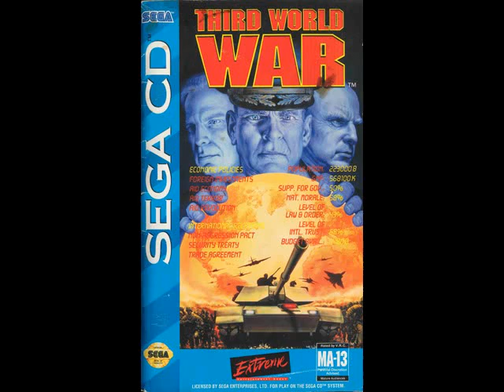Third World War SCD Track 56